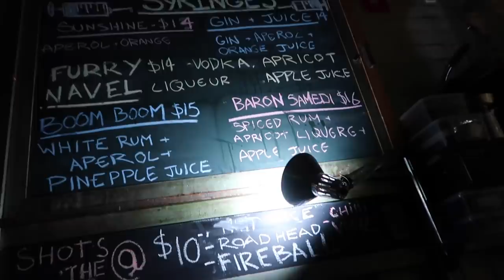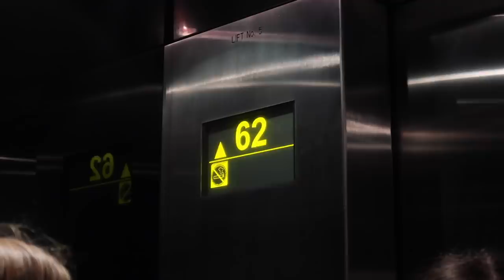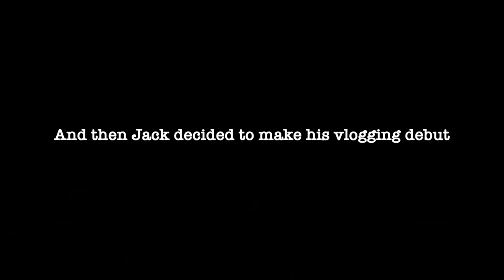A WEEK IN MELBOURNE! Making Friends Solo Travelling, Hostel Life & A HOSPITAL visit?!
♡OPEN ME♡
Check out Welcome To Travel and got $50 off a tour with them with the code 'BEAUTYSPECTRUM' - honestly guys I can't recommend them enough, if you're looking at going out to Aus but don't know where to start, these are your guys and this is the tour to do! My first week was one of if not my favourite week in Australia, and that was down to them!
WHAT I WAS WEARING:
Black shorts
Red bikini top
Red bikini bottoms
Mom jeans
Denim shorts
Adidas Hoodie
Beauty Spectrum
M&C Saatchi Social
36 Golden Square
London
W1F 9EE

Molly xoxo